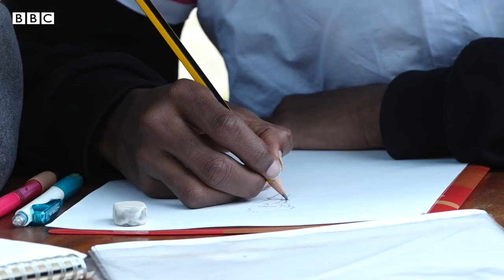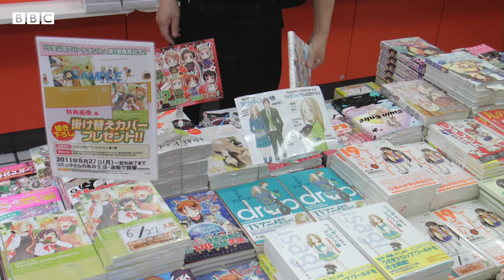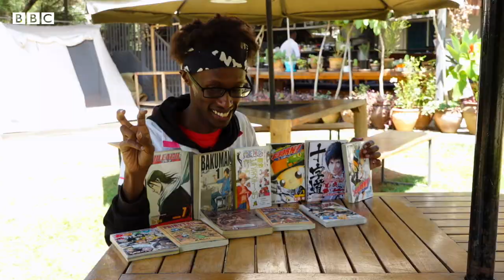Meet Shin: A Manga artist from Kenya - BBC Africa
Manga comics are a multi-billion dollar industry in Japan but are also growing in popularity across the world.
BBC Africa went to meet Kenyan manga artist Shin and find out what it takes to make it as a manga creator.

Video produced and edited by Njoroge Muigai and Victoria Uwonkunda